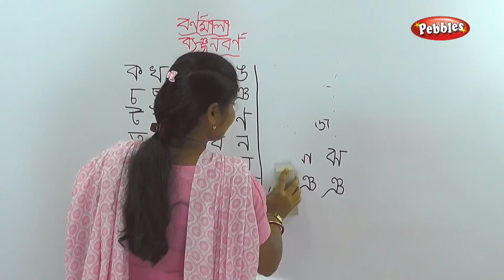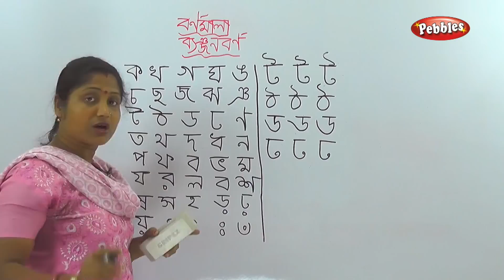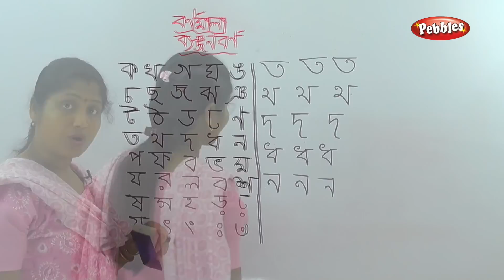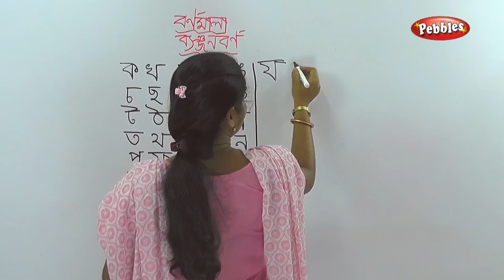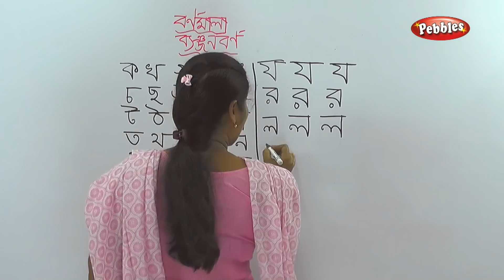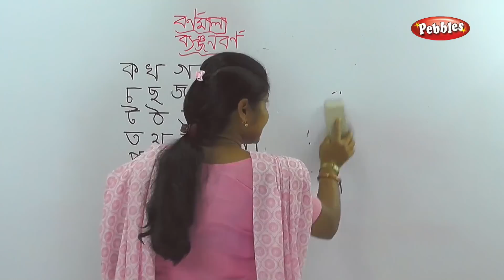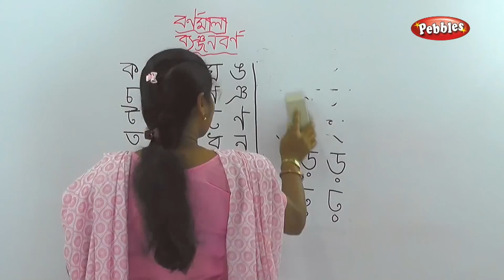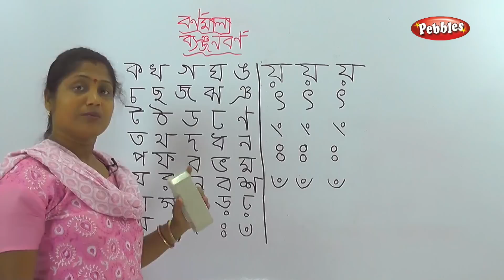Bengali Alphabet Writing | Benjonbrono Writing| How to Write Bengali Alphabet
Write Bengali Alphabets | Preschool Bengali | Bengali Preschool | Bornomala writing. This video is about alphabet Writing